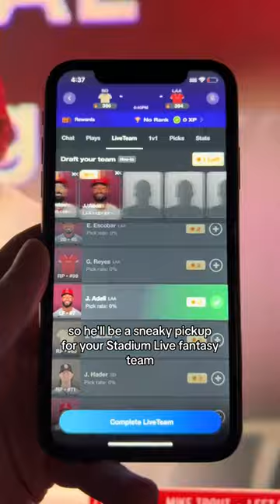The Angels are in TROUBLE! 😳